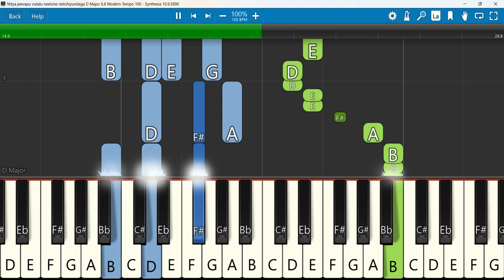Nitya jeevapu vutalu neelone nelichiyundaga Keyboard Notes D Major 6/8 Modern Tempo 100 |నిత్య జీవపు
నిత్య జీవపు ఊటలు నీలోనే నిలిచియుండగా Nitya jeevapu vutalu neelone nelichiyundaga
 Keyboard Notes